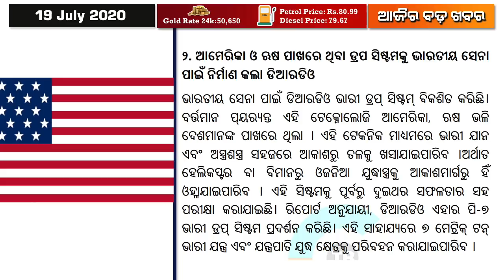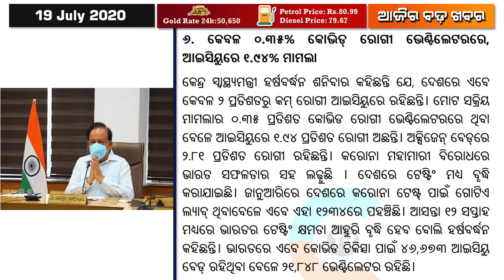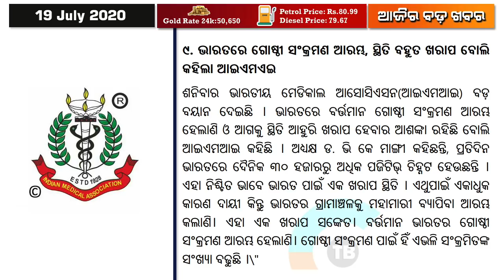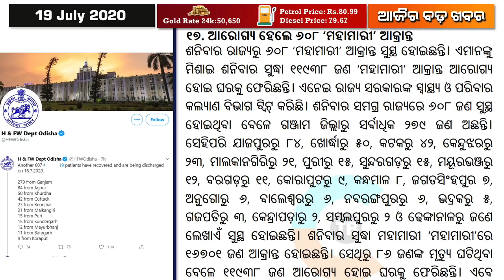Fingerprint Biometric Authentication Exempted For PDS Beneficiaries: Ranendra Pratap Swain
The Food Supplies and Consumer Welfare Department (FSCWD) has directed to stop the use of biometric for PDS distribution, keeping in view the risk of contracting coronavirus.

Biometric mode of Aadhaar authentication using fingerprint scanner & IRIS device has been exempted, during distribution of PDS ration through e-PoS device at Fair Price Shops, informed Odisha Food Supplies & Consumer Welfare Minister Ranendra Pratap Swain.